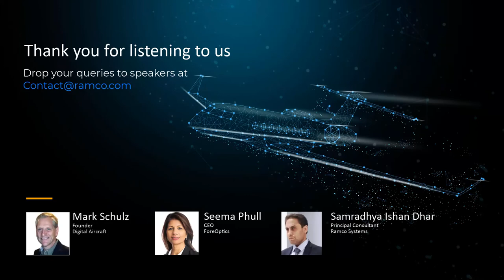Key priorities of Aviation supply chain organizations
What are the key priorities of Aviation supply chain organizations? Find out from industry experts Mark Schulz, Seema Phull and Samradhya Ishan Dhar in this freewheeling chat. Tune in.